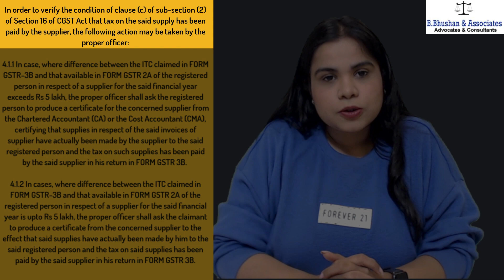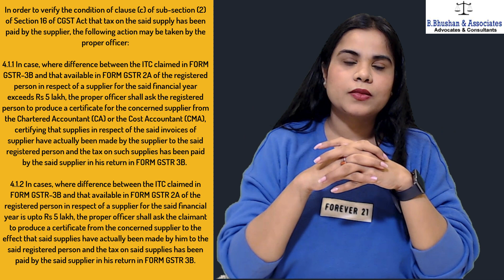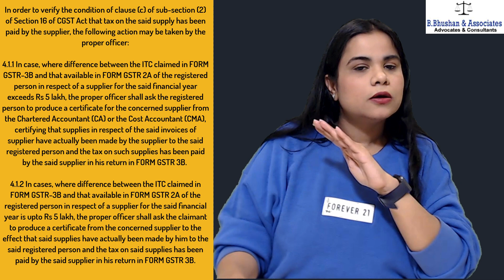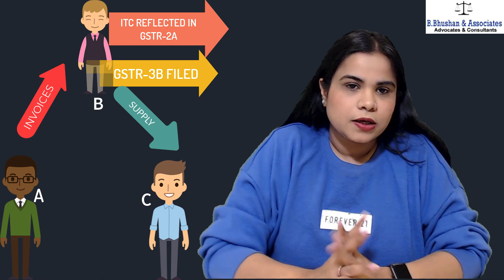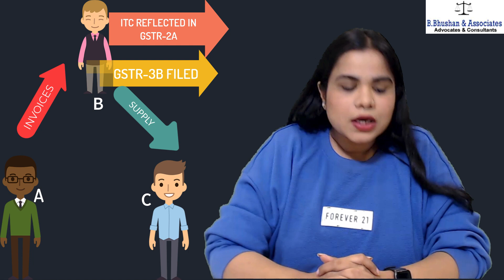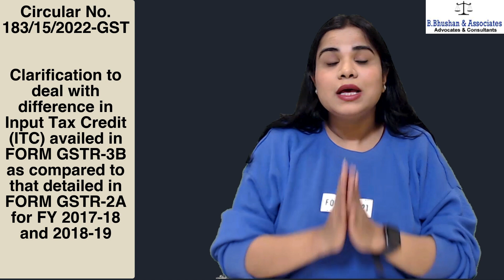17-18 और 18-19 के ITC Notice (difference in GSTR-2A & 3B) के लिए आया GST Circular 183/15/2022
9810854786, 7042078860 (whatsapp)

Circular No. 183/15/2022-GST, Dated the 27th December, 2022

Clarification to deal with difference in Input Tax Credit (ITC) availed in FORM GSTR-3B as compared to that detailed in FORM GSTR-2A for FY 2017-18 and 2018-19

Section 16 of the Central Goods and Services Tax Act, 2017 (hereinafter referred to as “CGST Act”) provides for eligibility and conditions for availing Input Tax Credit (ITC). During the initial period of implementation of GST, in  financial years 2017-18 and 2018-19, in many cases, the suppliers have failed to furnish the correct details of outward supplies in their FORM GSTR-1, which has led to certain deficiencies or discrepancies in FORM GSTR-2A of their recipients. However, the concerned recipients may have availed input tax credit on the said supplies in their returns in FORM GSTR-3B. The discrepancies between the amount of ITC availed by the registered persons in their returns in FORM GSTR- 3B and the amount as available in their FORM GSTR-2A are being noticed by the tax officers during proceedings such as scrutiny/ audit/ investigation etc. due to such credit not flowing to FORM GSTR-2A of the said registered persons. Such discrepancies are considered by the tax officers as representing ineligible ITC availed by the registered persons, and are being flagged seeking explanation from the registered persons for such discrepancies and/or for reversal of such ineligible ITC.

It is mentioned that FORM GSTR-2A could not be made available to the taxpayers on the common portal during the initial stages of implementation of GST. Further, restrictions regarding availment of ITC by the registered persons upto certain specified limit beyond the ITC available as per FORM GSTR-2A were provided under rule 36(4) of Central Goods and Services Tax Rules, 2017 (hereinafter referred to as “CGST Rules”) only with effect from 9th October 2019. However, the availability of ITC was subjected to restrictions and conditions specified in Section 16 of CGST Act from 1st July, 2017 itself. In view of this, various representations have been received from the trade as well as the tax authorities, seeking clarification regarding the manner of dealing with such discrepancies between the amount of ITC availed by the registered persons in their FORM GSTR-3B and the amount as available in their FORM GSTR-2A during FY 2017-18 and FY 2018-19.

Where the supplier has failed to file FORM GSTR-1 for a tax period but has filed the return in FORM GSTR-3B for said tax period, due to which the supplies made in the said tax period do not get reflected in FORM GSTR-2A of the recipients.
Where the supplier has filed FORM GSTR-1 as well as return in FORM GSTR-3B for a tax period, but has failed to report a particular supply in FORM GSTR-1, due to which the said supply does not get reflected in FORM GSTR-2A of the recipient.
Where supplies were made to a registered person and invoice is issued as per Rule 46 of CGST Rules containing GSTIN of the recipient, but supplier has wrongly reported the said supply as B2C supply, instead of B2B supply, in his FORM GSTR-1, due to which the said supply does not get reflected in FORM GSTR-2A of the said registered person.
Where the supplier has filed FORM GSTR-1 as well as return in FORM GSTR-3B for a tax period, but he has declared the supply with wrong GSTIN of the recipient in FORM GSTR-1.
The proper officer shall first seek the details from the registered person regarding all the invoices on which ITC has been availed by the registered person in his FORM GSTR 3B but which are not reflecting in his FORM GSTR 2A. He shall then ascertain fulfillment of the following conditions of Section 16 of CGST Act in respect of the input tax credit availed on such invoices by the said registered person:
i) that he is in possession of a tax invoice or debit note issued by the supplier or such
other tax paying documents;
ii) that he has received the goods or services or both;
iii) that he has made payment for the amount towards the value of supply, along with tax payable thereon, to the supplier.
In order to verify the condition of clause (c) of sub-section (2) of Section 16 of CGST Act that tax on the said supply has been paid by the supplier
In case, where difference between the ITC claimed in FORM GSTR-3B and that available in FORM GSTR 2A of the registered person in respect of a supplier for the said financial year exceeds Rs 5 lakh, the registered person to produce
 certificate for the concerned supplier from the Chartered Accountant (CA) or the Cost Accountant (CMA), certifying that supplies in respect of the said invoices of supplier have actually been made by the supplier to the said registered person and the tax on such supplies has been paid by the said supplier in his return in FORM GSTR 3B. Certificate  shall contain UDIN.